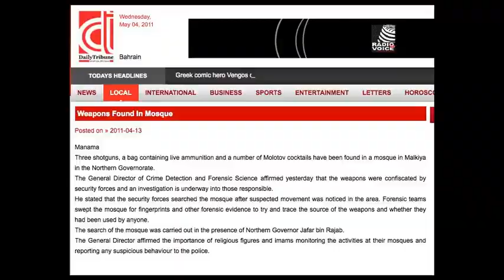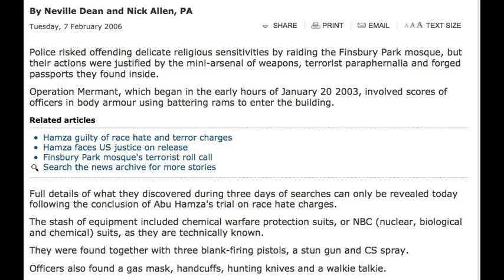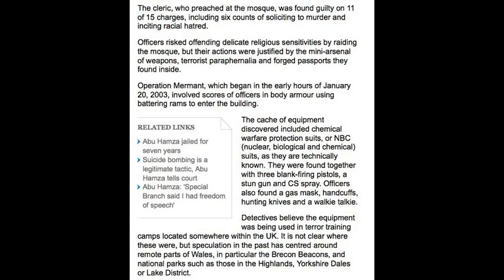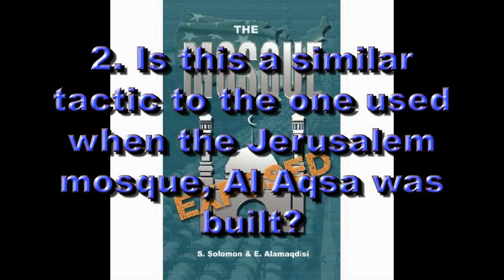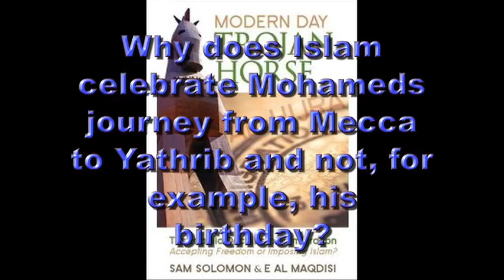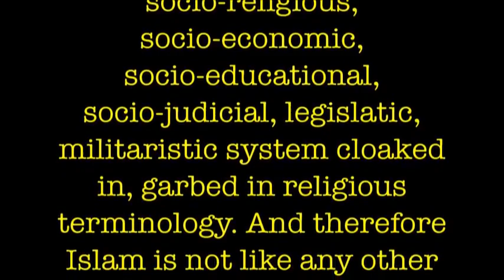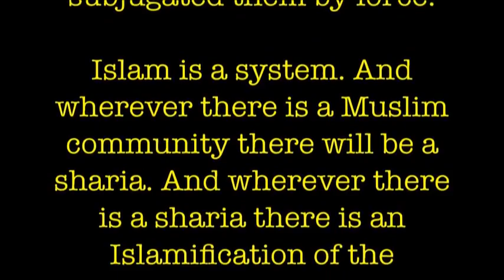What is a mosque ? Modern day Trojan horse.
Modern day Trojan horse. The real purpose of a mosque explained by Sam Solomon EX-Muslim, former teacher of islamic law - june 7 2010

A mosque is not a like church. A mosque is a place from where Sharia is established and reinforced. The mosque marks the land as Allah's properties. You can relay this video too or upload it on your web page to inform people.

Une mosquée n'est pas comme une église. Une mosquée est le lieu d'où la Charia est établie et propagée. La mosquée est la marque que la terre aux alentours appartient à Allah, donc que la Sharia doit être appliquée dans ces quartiers. Vous pouvez, vous aussi, diffuser cette vidéo sur vos pages internet pour informer le plus grand nombre.